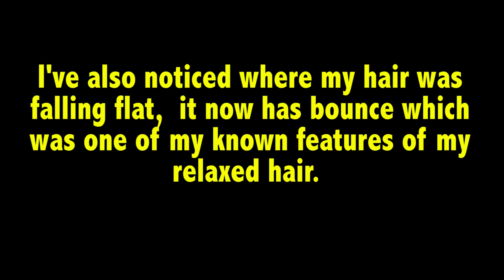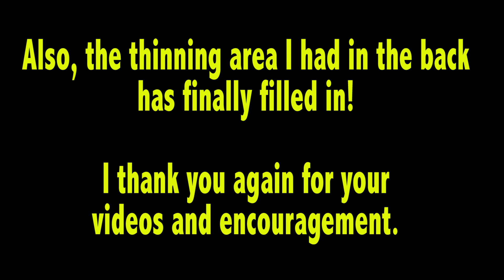Testimonial! (NEW)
Check Out a BRAND NEW Shima Girl Testimonial featuring Shima Girl "Eurlee!"